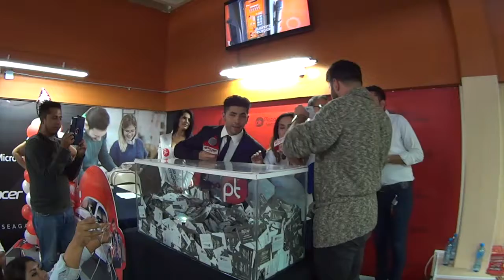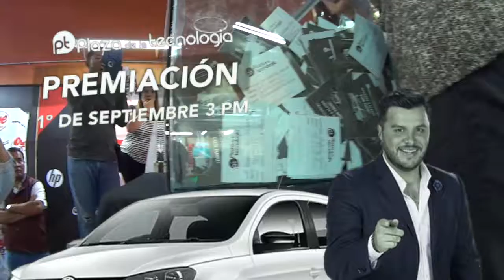Paul Stanley en Plaza de la Tecnologia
Somos una Agencia de publicidad y productora: Realizamos Activaciones BTL, creación de eventos masivos y empresariales, foto, vídeo, agencia de modelos y edecanes, desarrollo de idea creativa, vídeos corporativos y sobre todo somos innovadores en lo que hacemos.

Contamos con la infraestructura de poder realizar tus eventos y activaciones en todo el país, somos una agencia 360 que te ofrece soluciones en el momento Full Time.